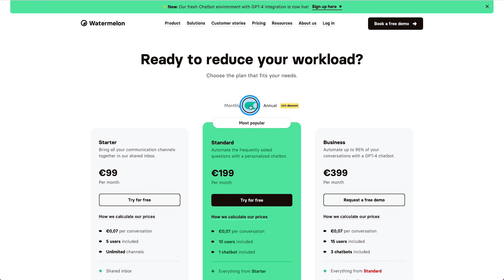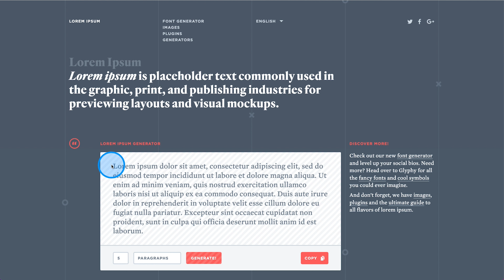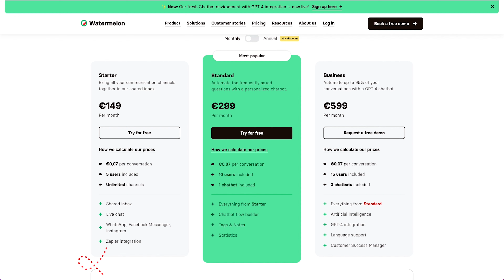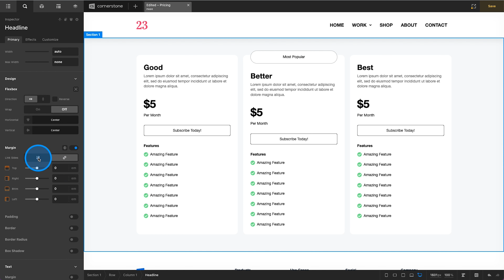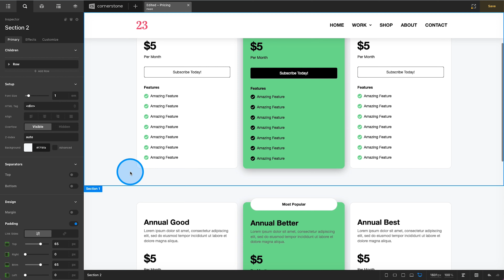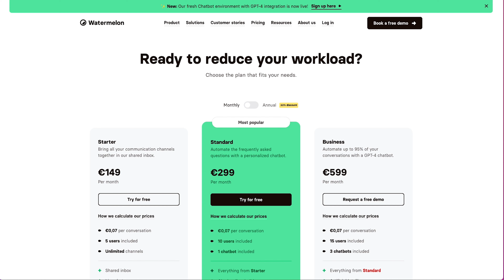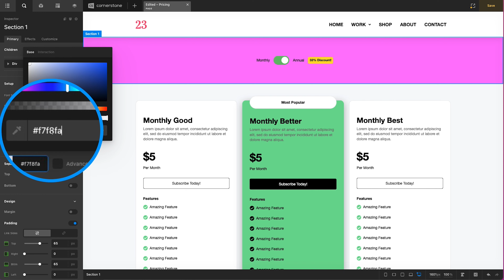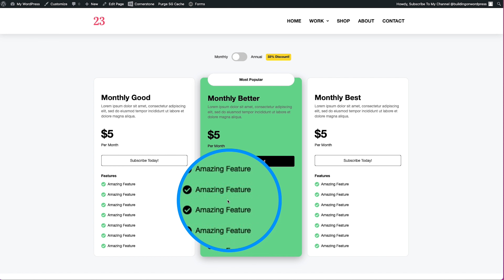Wordpress pricing table with toggled views!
Easily create a pricing table (or really anything else for that matter) that has two views and control those views with a modern toggle.

Intro: 0:00
Designing: 1:18
Toggle: 10:22
Toggle Styles: 11:45
Togge Functionality: 15:02

// Hide the annual section by default
const annualSection = document.getElementById('annual');
annualSection.style.display = 'none';

// Listen for changes to the checkbox
const checkbox = document.getElementById('checkbox');
checkbox.addEventListener('change', function() {
  if (checkbox.checked) {
    // Show the annual section and hide the monthly section
    annualSection.style.display = 'block';
    const monthlySection = document.getElementById('monthly');
    monthlySection.style.display = 'none';
  } else {
    // Show the monthly section and hide the annual section
    const monthlySection = document.getElementById('monthly');
    monthlySection.style.display = 'block';
    annualSection.style.display = 'none';